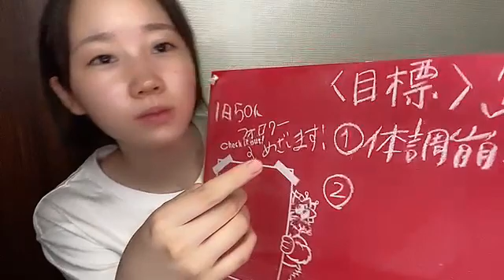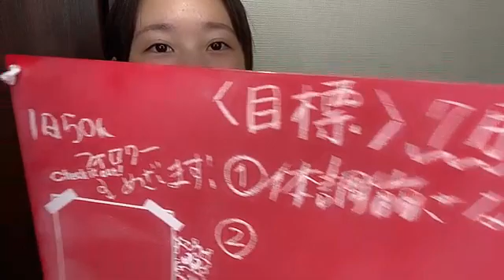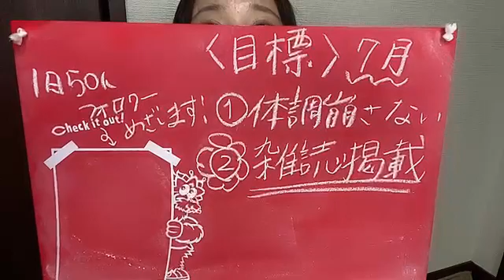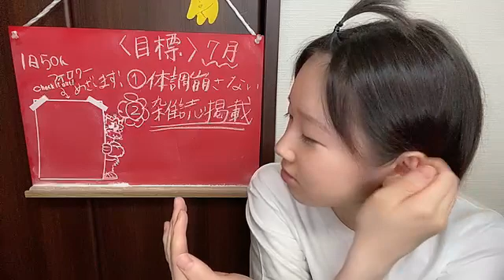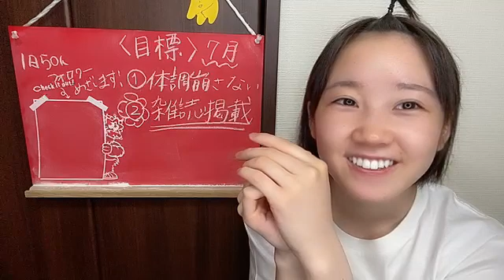甲斐 心愛（STU48） 2021年07月01日 20時18分57秒